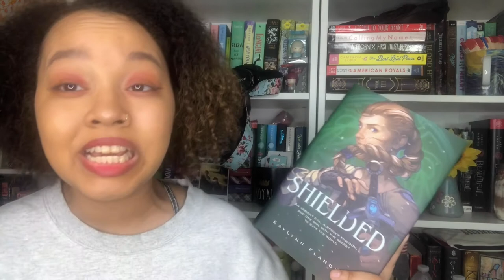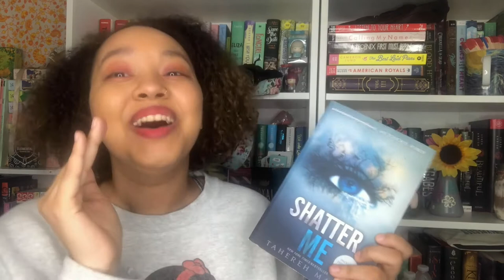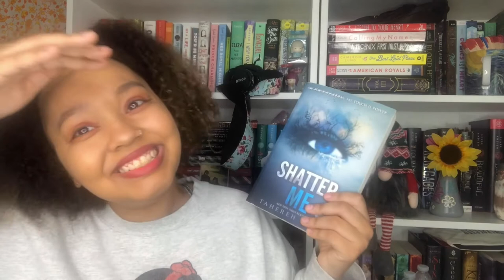The Anti-TBR Tag!!